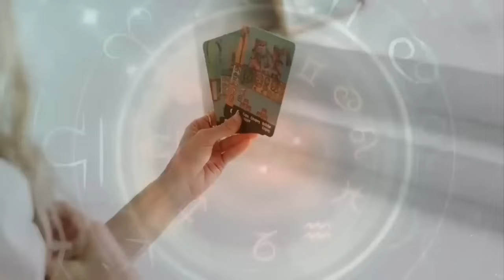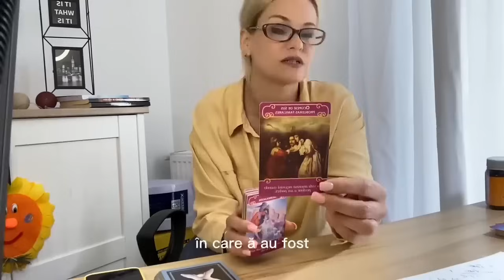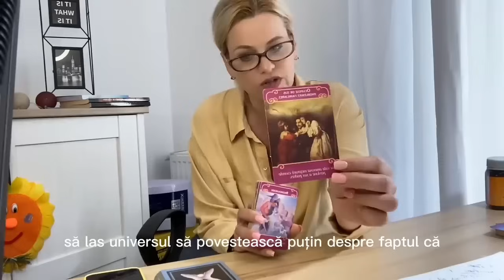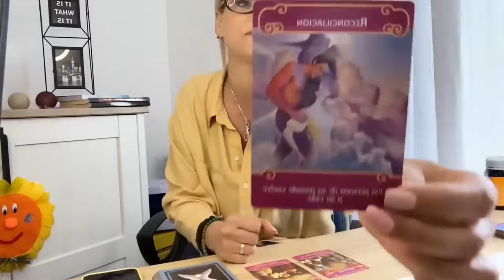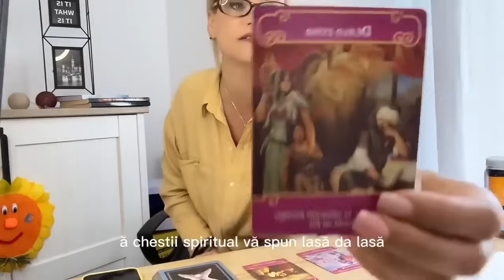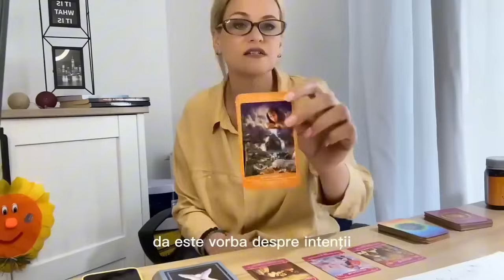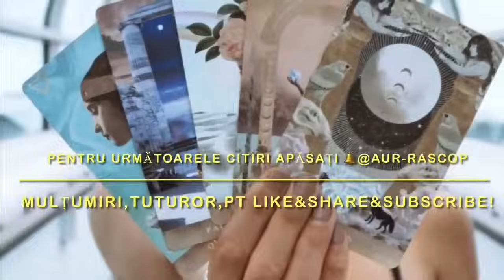5 mai 2024. O ETALARE APROAPE PERSONALĂ 🌹🌸Hristos a înviat!